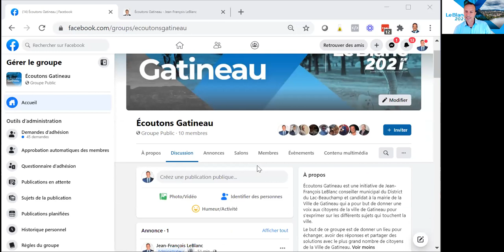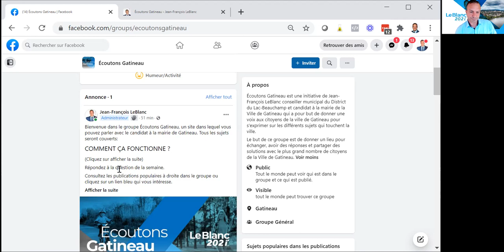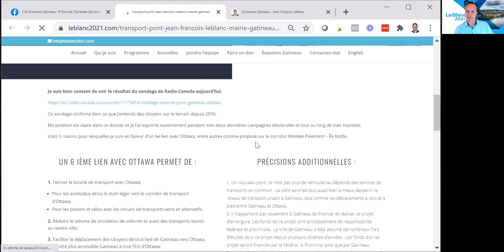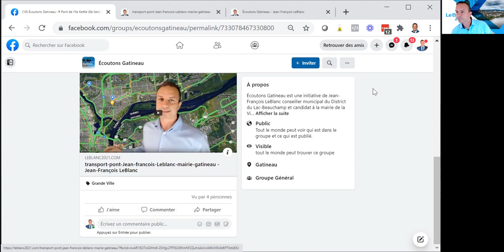Écoutons Gatineau ( ecoutonsgatineau.com) Une plateforme d'échange et d'idées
Écoutons Gatineau est une initiative de Jean-François LeBlanc conseiller municipal du District du Lac-Beauchamp et candidat à la mairie de la Ville de Gatineau qui a pour but de donner une voix aux citoyens de la ville de Gatineau pour s'exprimer sur les différents sujets qui touchent la ville.
Le but de ce groupe est de donner un lieu pour échanger, avoir des réponses et partager des solutions avec le plus grand nombre de citoyens de la Ville de Gatineau.